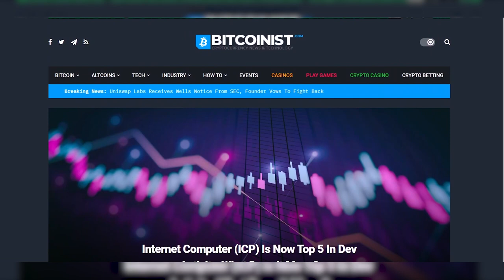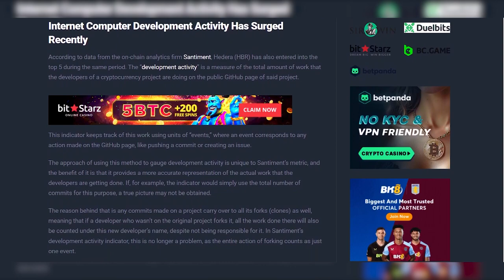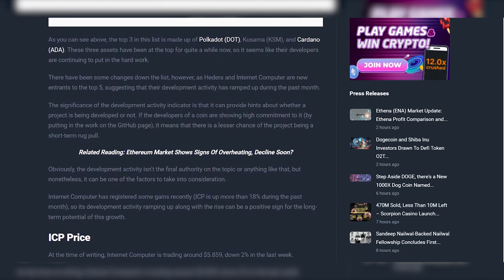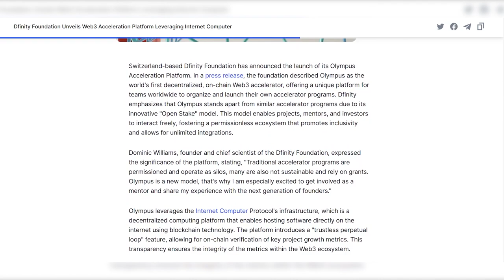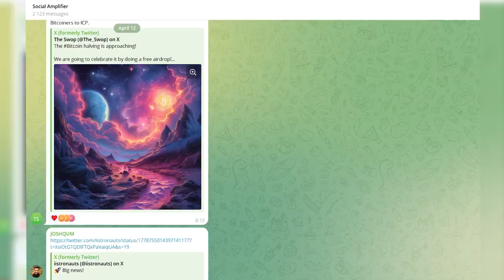Why ICP Dfinity is greater than other blockchains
Follow socials.

Unlocking ICP's Potential:
Scalability and Performance:
Achieve high-performance dApps with scalable architecture, ensuring speed and security.
Handle increased transaction throughput as the network grows.
Interoperability:
Seamlessly interact with other blockchains and legacy systems, expanding dApp possibilities.
Facilitate cross-chain transactions and data sharing.
Unique Governance:
Engage in decentralized decision-making, shaping the protocol's future.
Prioritize community participation for collective interests.
Developer Support:
Access developer-friendly tooling and multi-language support.
Foster innovation and growth within the ecosystem.
Security and Trust:
Ensure security and trust with advanced cryptographic techniques.
Provide a tamper-resistant environment for users and developers.
Rewards Potential:
Explore investment opportunities with potential rewards through staking.
Yield rewards based on dissolve delay duration and neuron age.
Business Solutions:
Address climate challenges and promote sustainability.
Provide enterprises with efficient and secure IT solutions.
Decentralized Internet:
Transform internet architecture with a decentralized alternative.
Promise a secure and private online experience for users.
Enterprise Focus:
Tailor technology to meet enterprise needs efficiently and securely.
Elevate businesses with cutting-edge solutions.
Experience the future of decentralized technology with ICP, backed by commitment to long-term growth.

Start your career on ICP Dfinity blockchain with help of regional hubs.